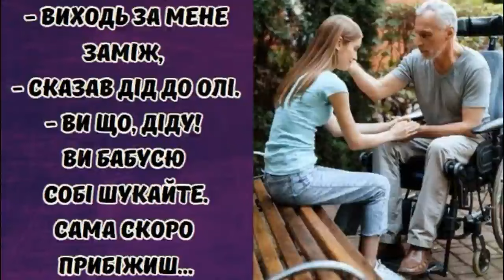Виходь за мене заміж, - сказав дід до Олі. - Ви що, діду! Ви бабусю собі шукайте.